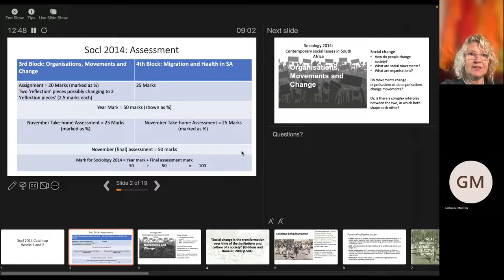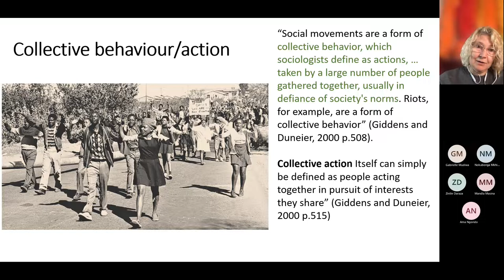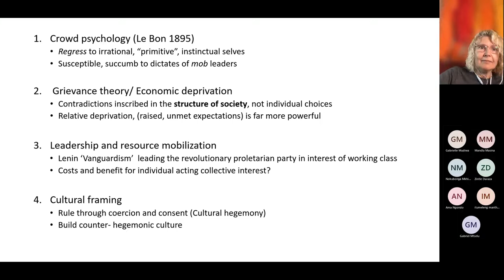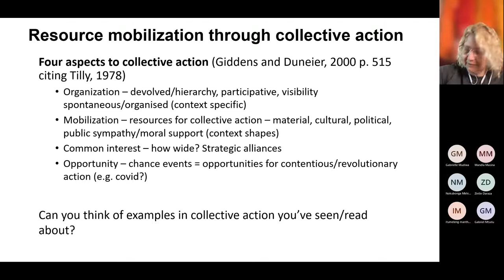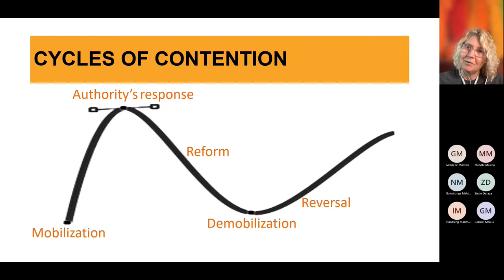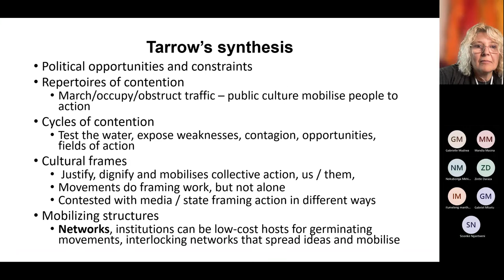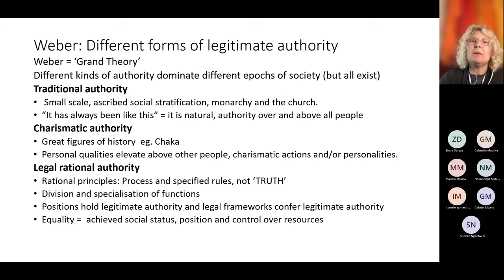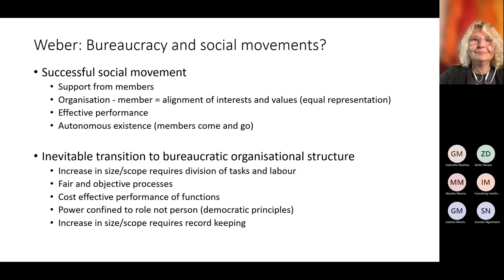Socl 2014 catch up lecture 20220806 090144 Meeting Recording